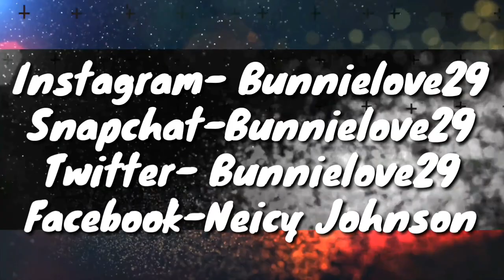Adrienne Balion Opens Up About Cheating Rumors With Husband Israel Houghton